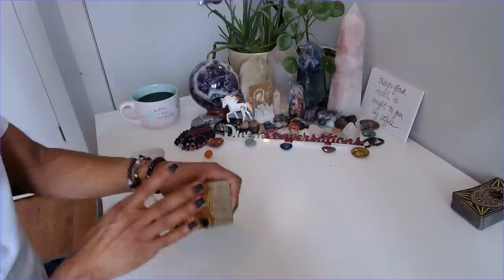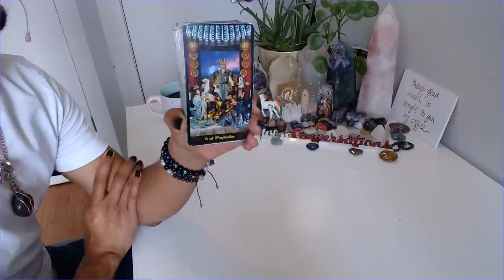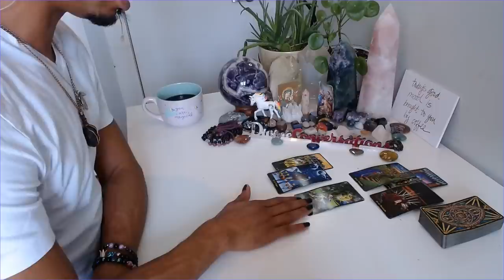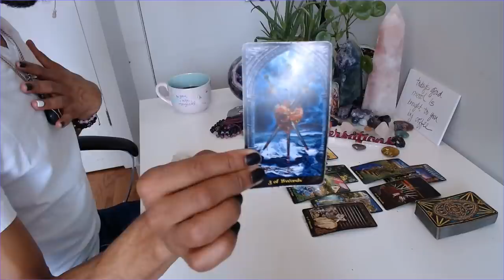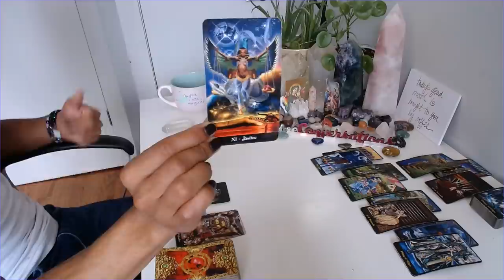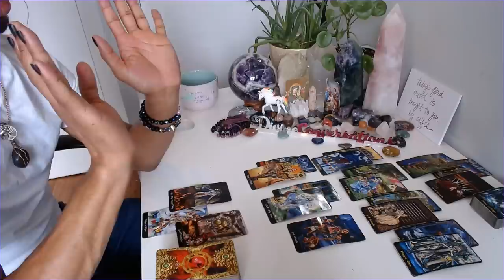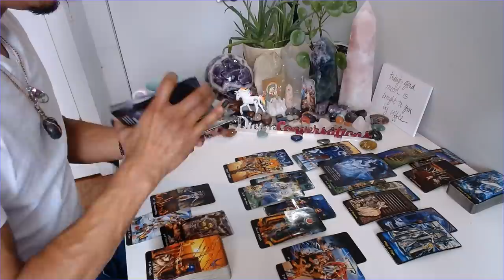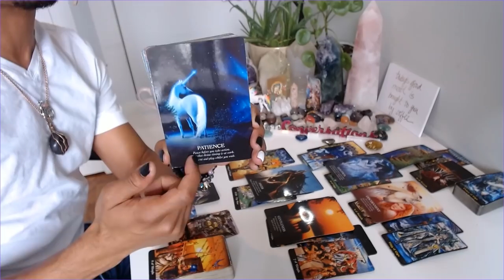Twin Flame Collective Reading - * DF - Feeling The Compassion, DM - Comeuppance *